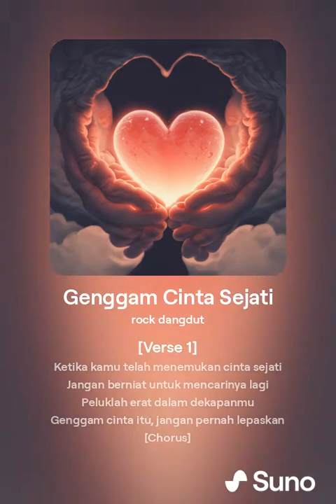Genggam Cinta Sejati